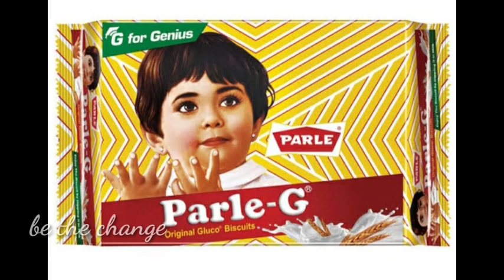28 Days Weight Loss Challenge 🔥/ DAY 10 ✅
hello dears,

അപ്പോ നമ്മുടെ challenge feb 1 to 28 വരെ യാണ്...

നമ്മൾ ഒരാഴ്ച പിന്നിട്ടു.ഒരുപാട് സന്തോഷം.എല്ലാവരും ഈ ഒരു സ്പിരിറ് കീപ് ഉപ് ചെയുക..

എല്ലാവരും ഒരുമിച്ചു ഈ challenge കംപ്ലീറ്റ് ചെയ്യണം.അതാണ് നമ്മുടെ ഐം..

 📌📌 TODAYS WORKOUT VIDEO LINK

INCLUDED IN VIDEO

BE YOURSELF!! 😃
FEEL POSITIVE !! 💃🏻

 YOUNG & ACTIVE !! 👒

If you felt this video useful, do give me a thumbs-up! 👍
And post you suggestions/doubts in the comments section below.

yours
Resh. ❤️❤️❤️❤️

Copyright:
This video was created by me and do not copy  any of the content  without my permission